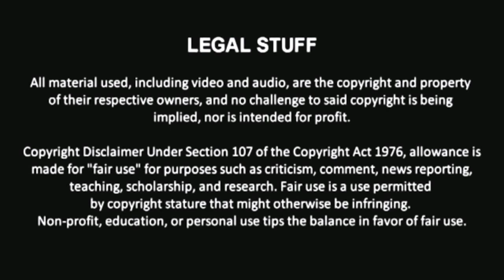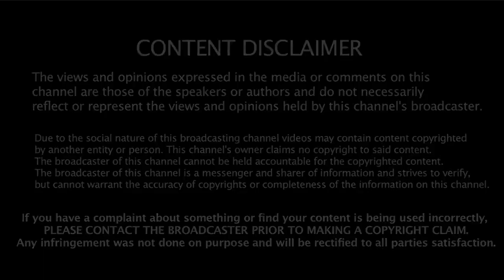VWU Prestige 5 - Night One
Prestige isn't just a moniker. It's an idea. An embodiment of who a wrestler is. And it is also where the best in Virtual Wrestling United come together to celebrate who we are, what we represent, and how we move forward into the future. Tonight, we celebrate tradition. We celebrate the best that we have to offer. We celebrate champions. Rivalries. And being UNITED. This is VWU PRESTIGE 5!

Night One Match Card:
2. King's Gift Ladder Match: Zahiah Steel vs. Vin Taylor vs. Incineroar vs. Armageddon vs. Claudio Dragonheart vs. ???
3. Monkey D. Luffy vs. Gumball
4. Malik Brown vs. Fisk
6. QOW SoulSilver Champion: Suzumi Yukimura vs. QOW SoulSilver Champion Bo Dennis - Championship Unification Match
7. No Holds Barred: Charles Schultz vs. Jay Krack
8. Slaughterhouse Deathmatch: James Needham vs. The Heretic